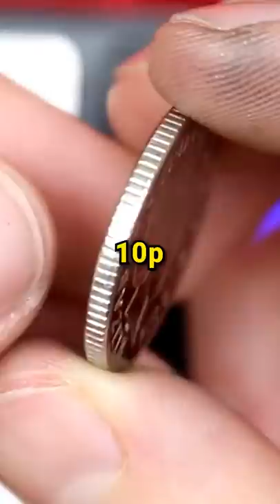TRYING TO BEAT THE COIN SPIN RECORD